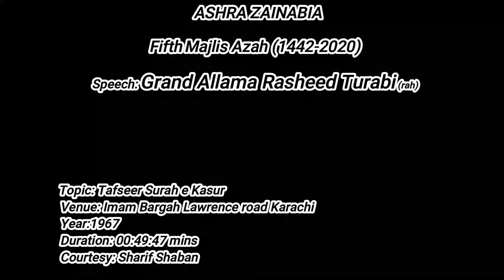Grand Allama Rasheed Turabi(rah) ASHRA ZAINABIA 5th Majlis Tafseer Surah e Kausar (سُورۃ الکُوثر)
ASHRA ZAINABIA
5th Majlis
Speaker: Grand Allama Rasheed Turabi (rah)
Topic: Tafseer Surah e Kausar (سُورۃ الکُوثر)
Duration: 00:50:01 mins
Year: 1967
Venue: Imam Bargah Lawrence road Karachi
Courtesy: Sharif Shaban
Presenter: Hadi Askari